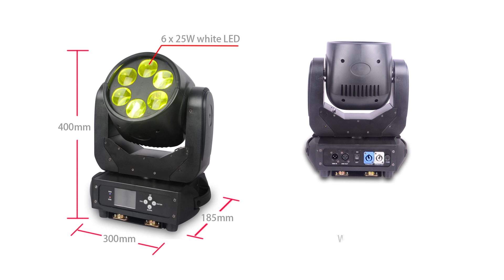LED Super Beam Moving Head 6x25W